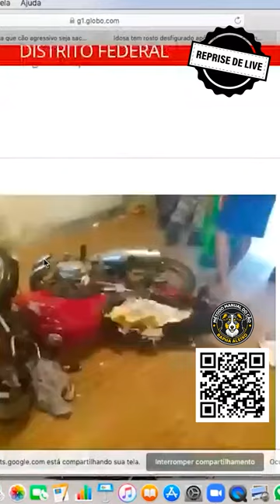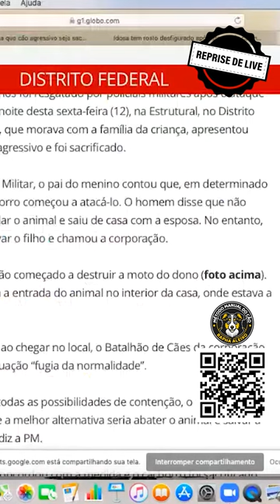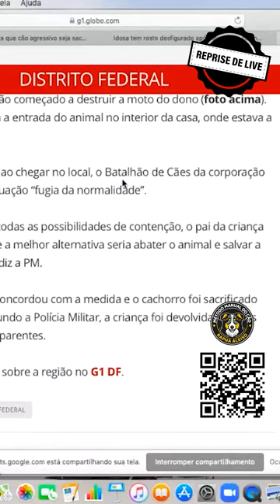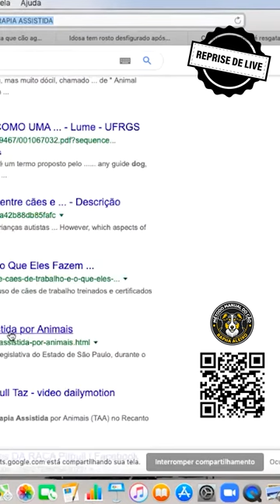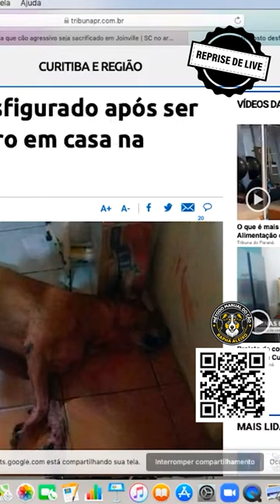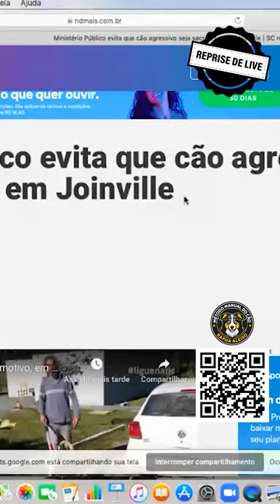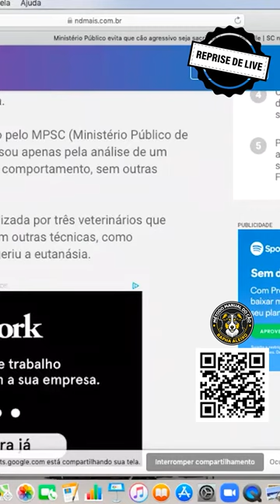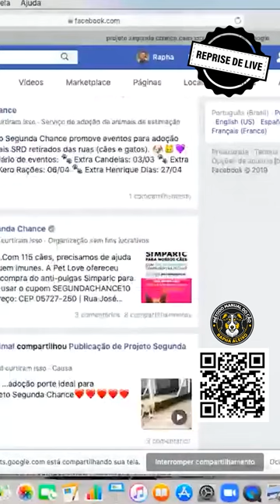Cachorro ATACA FAMÍLIA e vai a EUTANÁSIA! | Reprise Notícia do Cão #08